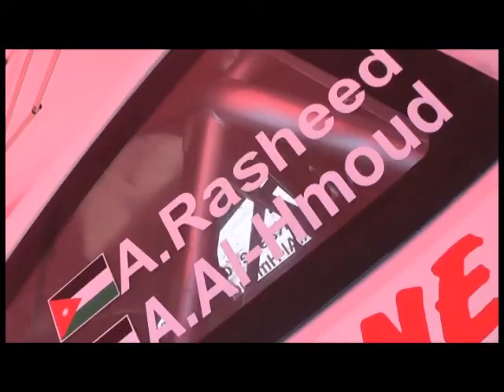Ala'a Rasheed Testing for the 2nd Local Jordanian Rallyby mmsrally.com